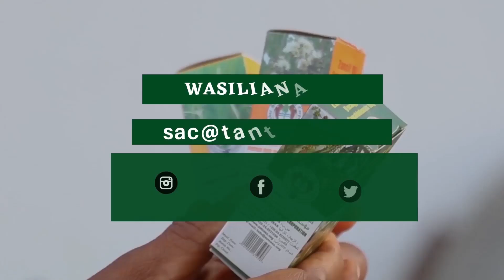KOCHA PAULSEN AFURAHI TAIFA STARS KUONGOZA KUNDI, ATAJA KIKOSI KITAKACHOIVAA DRC CONGO...